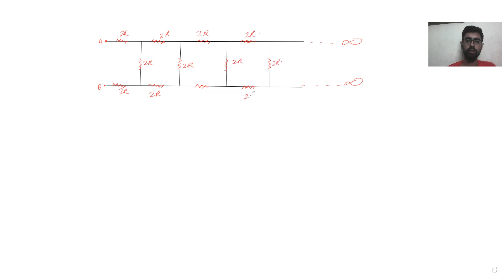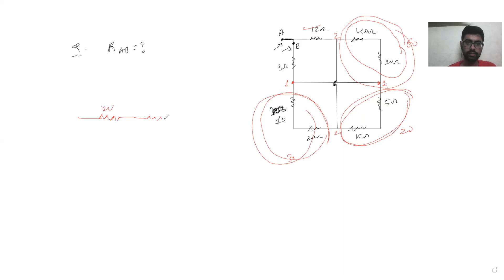current electricity day 10